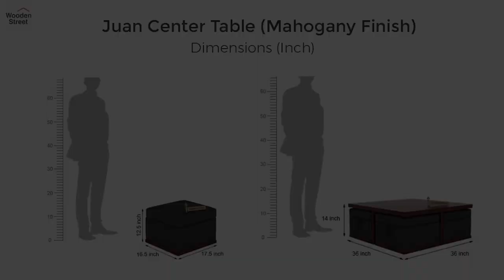Coffee Table Sets - Shop stylish Wooden coffee tables with stools online from Wooden Street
Give your living area or dining space an attractive and beautiful look by adding amazingly designed wooden coffee table sets. We have an amazing selection of coffee tables, crafted from premium quality solid wood and available at reasonable prices in varieties of designs, sizes and finishes. We have a coffee table with stools having floral cushion seating, tables with storage stools, coffee table sets having patterns engraved on it and lots more. We also offer the facility to customise the coffee table sets as desired along with free delivery and installation service. Browse online our fantastic range of wooden coffee table sets and give your home a stylish and comfortable space to enjoy the gossips and beverages.